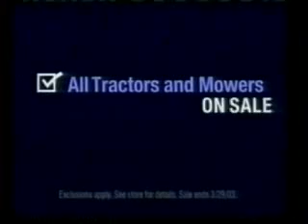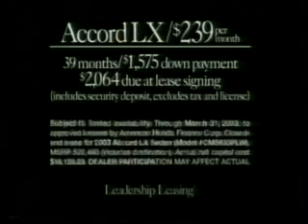WABC 7 New York - Programme Junction 2003 #02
US Programme junction. Recorded on March, 28th 2003.